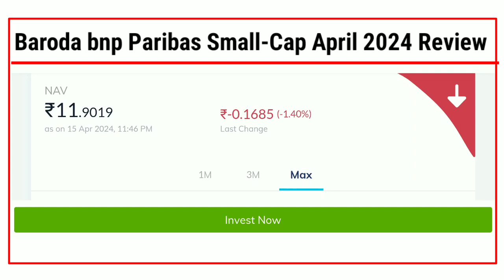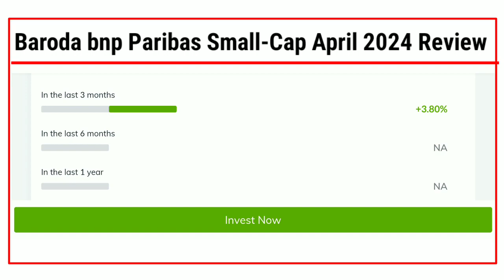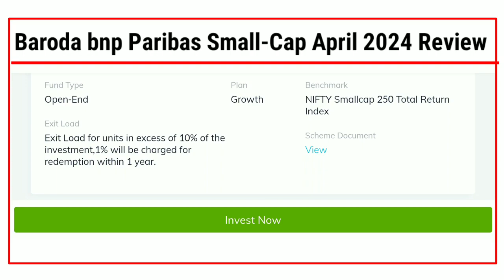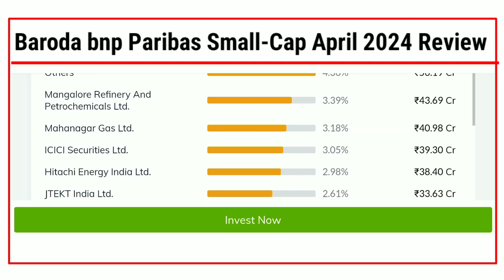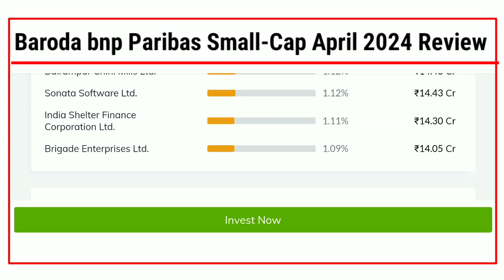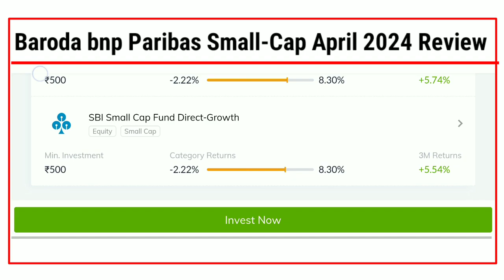Baroda bnp Paribas small cap mutual fund complete analysis For April 2024.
Baroda bnp Paribas small cap mutual fund review
Baroda bnp Paribas mutual fund